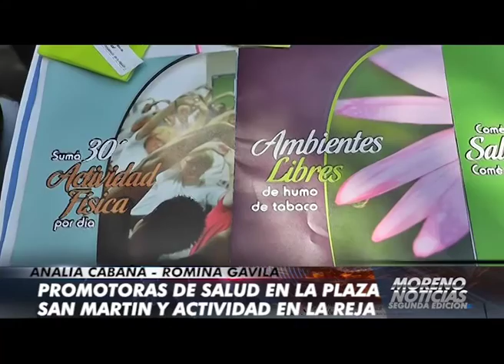Promotoras de salud en la Plaza San Martin y su actividad en La Reja